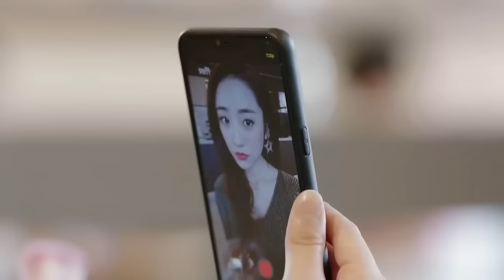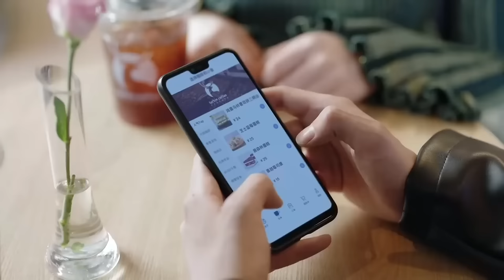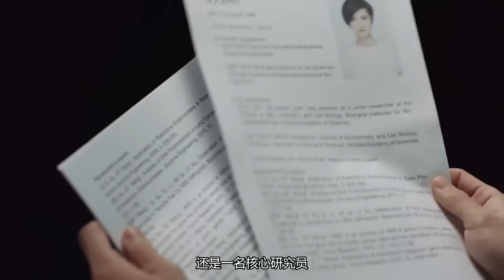MUTLISUB【The CEO's love is coming】▶EP 30Zhao Lusi Luo Yunxi Wang Yibo Bai Lu Song Qian ❤️Fandom